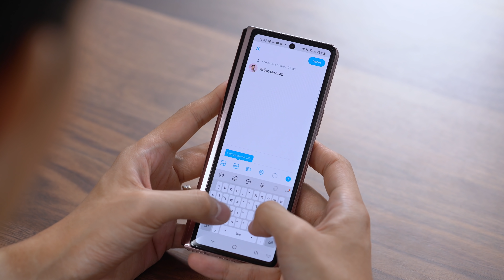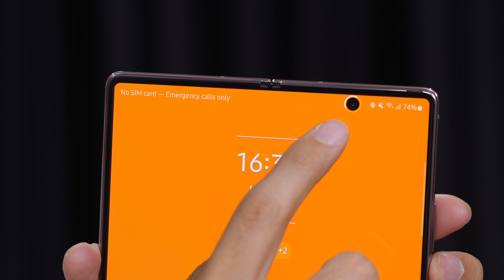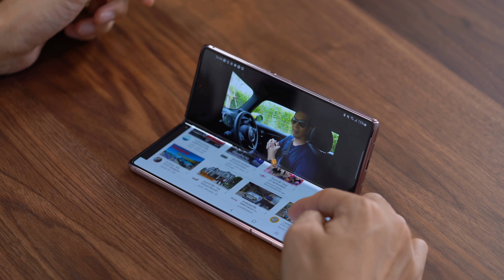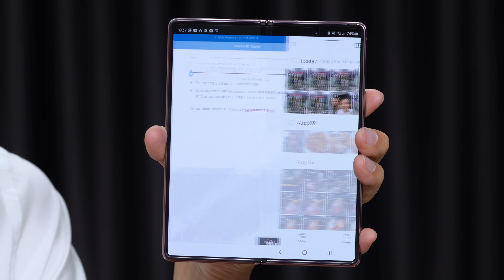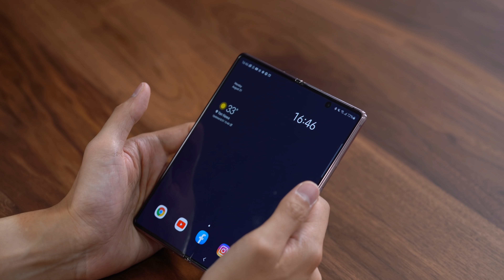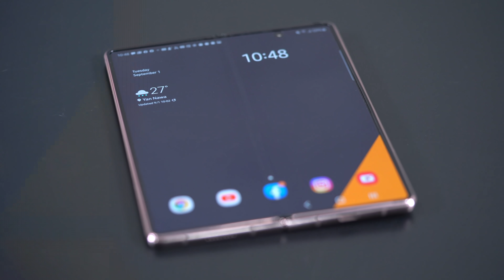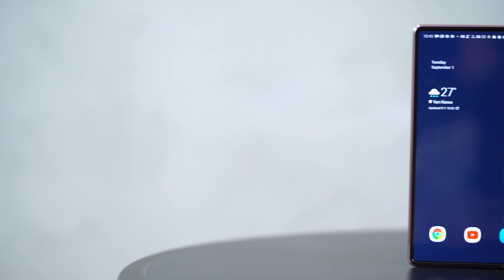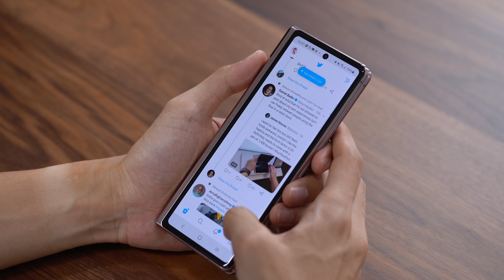[spin9] พรีวิว ชมเครื่องจริง Samsung Galaxy Z Fold2 จอพับรุ่นสอง เปิดราคาไทย 69,900 บาท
คลิปใหม่วันนี้ พาชมเครื่องจริง Samsung Galaxy Z Fold2 สมาร์ทโฟนจอพับได้เจเนอเรชั่นที่ 2 พัฒนาต่อจากความสำเร็จของ Galaxy Fold ปีที่แล้ว และเป็นจอพับรุ่นที่ 3 ของ Samsung ให้มีหน้าจอใหญ่เต็มตามากขึ้นทั้งด้านในและด้านนอก ปรับปรุงบานพับให้แข็งแรงขึ้น เหลือช่องว่างน้อยลง หน้าจอด้านในเป็นกระจกที่สามารถพับได้ และเพิ่มฟีเจอร์ใหม่หลากหลายอย่าง มาพร้อม 2 สี คือ Mystic Bronze และ Mystic Black

Samsung Galaxy Z Fold2 เปิดราคาไทย 69,900 บาท พร้อมให้เป็นเจ้าของได้เร็วๆ นี้